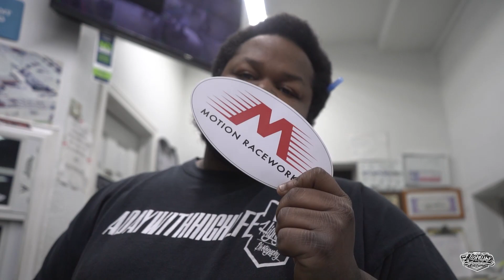CHECKING OUT 2 CLEAN POLARIS SLINGSHOTS !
SNAP: HIGHLYFEPHOTOGR
fort worth black lives matter fort worth texas dallas project torque
fortworth houston life with corey freddylsx dallas project torque fort worth texas statikleo just truckin kendrichenton ford billet wheels just trucking single cab silverado lsx matt fort worth statikleo texas speed and performance fort worth texas project torque kendrichenton f150 lifted freddy lsx american force wheels cj on 32 vlog